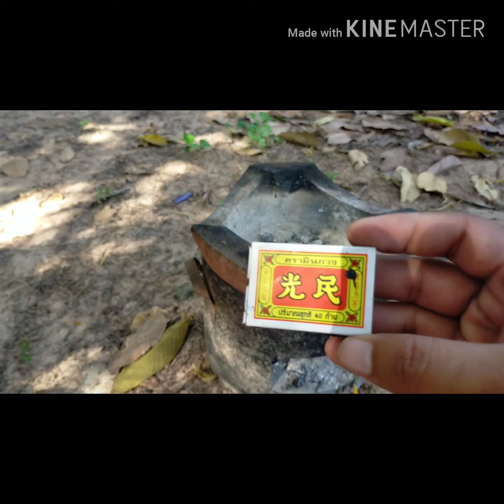เผามันอีสานหนาวแล้ว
ep.3 ของกินคนอีสานหน้าหนาวเกี่ยวข้าวเสร็จ